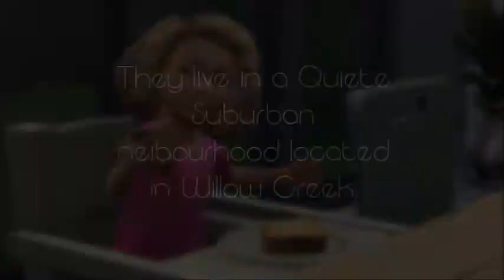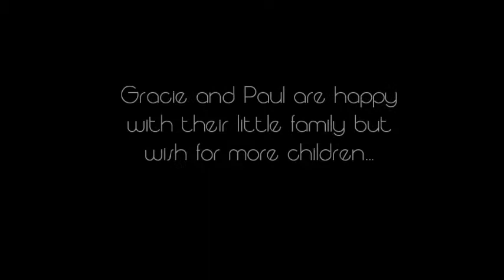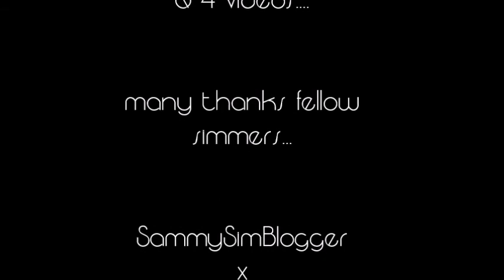SIMS 4 lets play: family life, babies and toddlers.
so... i finally got my Butt around to playing sims 4 :)
and i love it... especially now the new update has given my sims beautiful teeny weeny toddlers..

I was so impressed with the game play i had to make a new video for you guys and show off my Toddler and baby... hope you like..